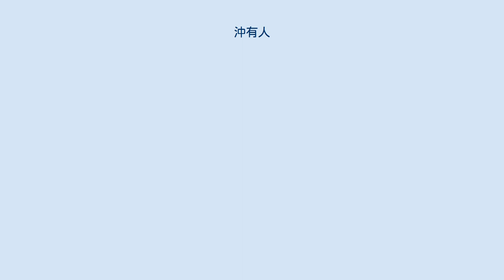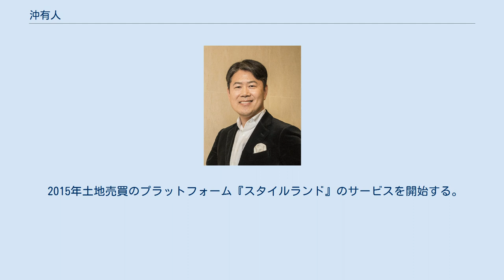沖有人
沖有人（おき ゆうじん、1965年1月9日 - ）は、東京都出身の日本の実業家。
スタイルアクト株式会社の創業者で代表取締役社長でもある。
 国土交通省「住宅エネルギー性能表示検討委員会」の委員などを歴任。
 東京都出身。
父は報道写真家の沖 守弘。
 父の沖守弘は、大手クライアントを多数持つ商業カメラマンとして活動していたが、40歳の時、夢を追って報道写真家に転向。
この頃、小学校の作文で「サラリーマンになりたい」と生活の貧しさを嘆いている。
 父方の親族に避妊リングや日本尊厳死協会を創設した太田典礼がいる。
自分が興味を持てることを掘り下げていく生き方を、父の姿から学ぶ。
 母明子は、昭和5年荷札の製造を目的に創業した小林泰の娘。
創業経営者になることに憧れを持ったのは祖父の影響が大きい。
 1984年慶應義塾大学経済学部に入学。
高校時代は何をやっても一番になれないという劣等感も持っていたが、19歳のとき高校のサッカー部の監督を引き受け転機が訪れる。
 1988年慶應義塾大学経済学部卒業。
有限責任監査法人トーマツ系列のデロイトトーマツコンサルティング株式会社に入社。
 1995年生駒データサービスシステム株式会社（現シービーアールイー株式会社）に入社。
 1998年11月 アトラクターズ・ラボ株式会社（現在のスタイルアクト株式会社）を設立し代表取締役社長。
社名の由来の、『アトラクター』とは自分の興味あることで、それしか研究しないという意味。
スタイルアクトは、「あなたのスタイルで行動する人を支援する」という意味。
起業当初は「不動産でコンサルティングに費用を払う人はいない」という理由から「食べていけない」と周囲からの反対もあった。
 2004年“不動産データ”“統計”“ＩＴ”を組み合わせて情報を提供するサイト『住まいサーフィン』を立ち上げる。
 2011年「ブルーアイランド戦略」を日経ビジネスオンラインに寄稿。
 2014年6月本社を東京都中央区銀座に移転「スタイルアクト株式会社」に社名変更。
 2015年土地売買のプラットフォーム『スタイルランド』のサービスを開始する。
 2017年学区年収とマンションの資産性の相関データを発表。